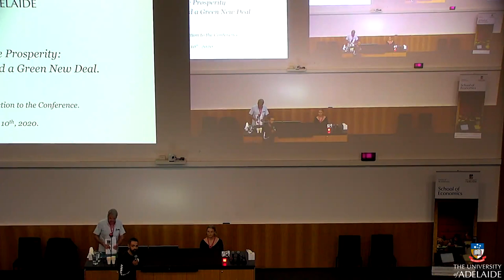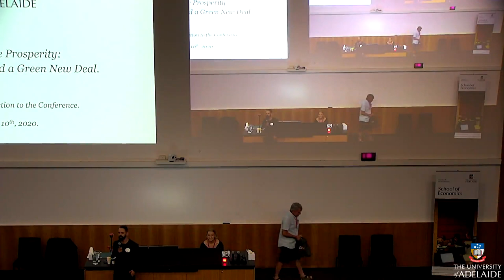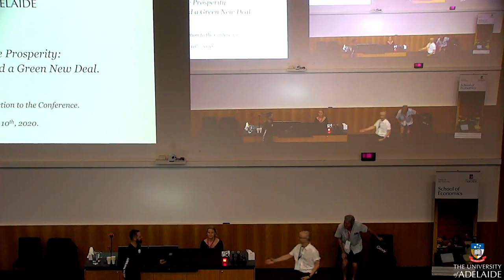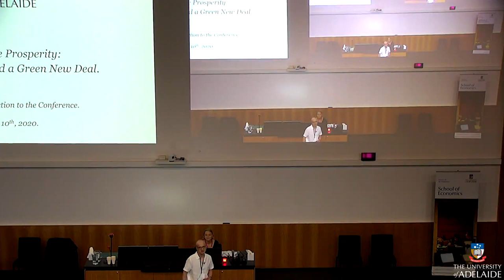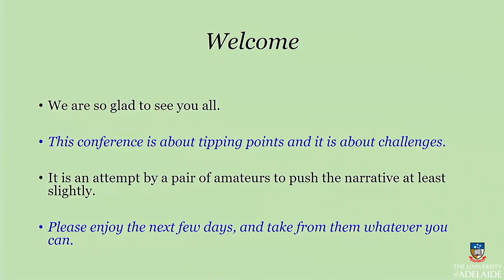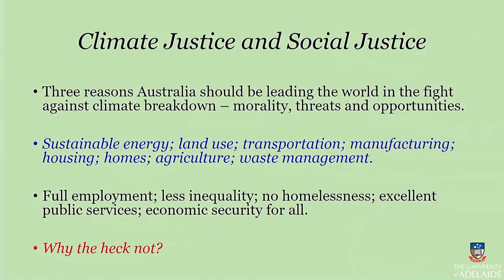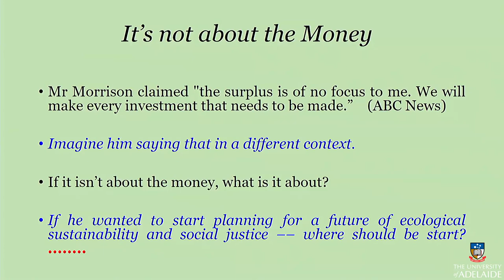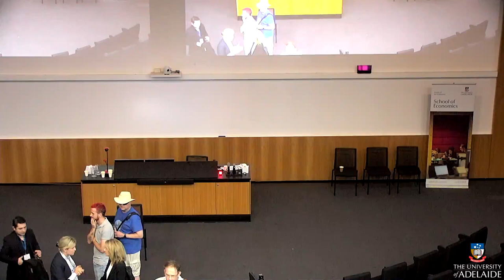Adelaide 2020 MMT GND Conference, Paul Willey, Jack Buckskin, Steven Hail, Welcome and Introductions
Paul Willey, Jack Buckskin, Steven Hail, Welcome and Introduction to the MMT GND Conference.